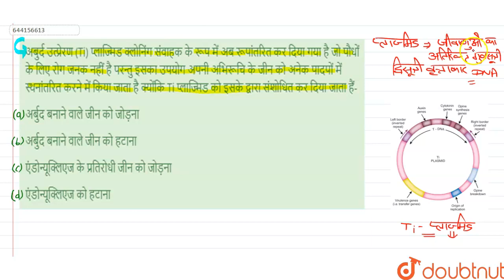अबुर्द उत्प्रेरण (Ti) प्लाज्मिड क्लोनिंग संवाहक के रूप में अब रूपांतरित कर दिया गया है जो पौधों ...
अबुर्द उत्प्रेरण (Ti) प्लाज्मिड क्लोनिंग संवाहक के रूप में अब रूपांतरित कर दिया गया है जो पौधों के लिए रोग जनक नहीं है परन्तु इसका उपयोग अपनी अभिरूचि के जीन को अनेक पादपों में स्थनांतरित करने में किया जाता है क्योंकि Ti प्लाज्मिड को इसके द्वारा संशोधित कर दिया जाता हैं-
Class: 12
Subject: BIOLOGY
Chapter: NEET TEST 9
Board:NEET

👉 Have Any Query? Ask Us.